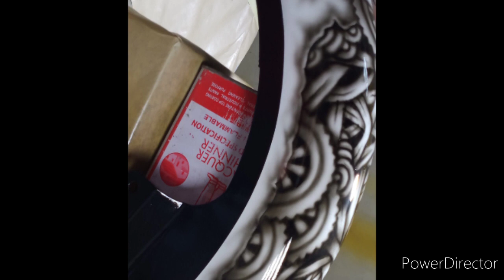Skull airbrush design for harley davidson ( fender)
Skull design( paul avendano)